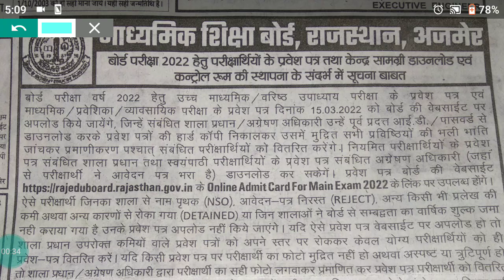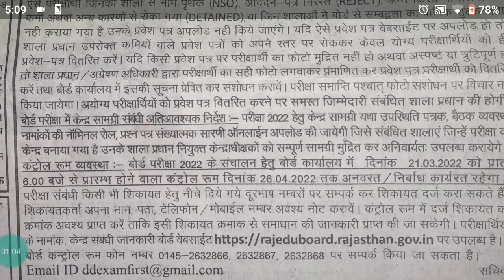rajasthan bord admit card 2022